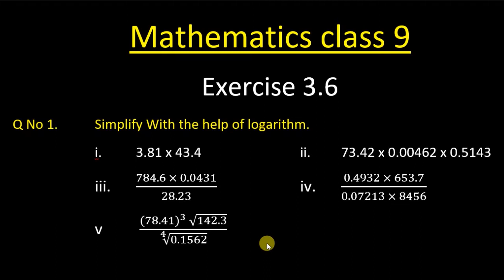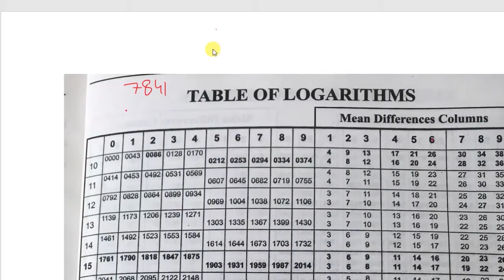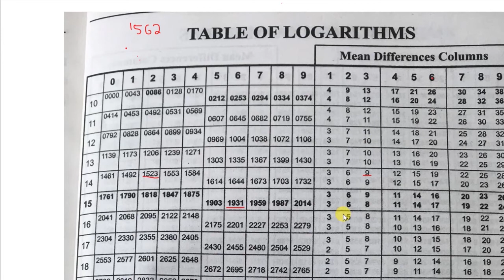Logarithm || Mathematics Class 9 Chapter 3 Exercise 3.6 Question No 1-V all Boards of KP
Application of Logarithm, Solution of Mathematics class 9 chapter 3 Logarithm Exercise 3.6 Question No 1-V of all Boards of Khyber Pakhtunkhwa KP.
Use of lows of Logarithm